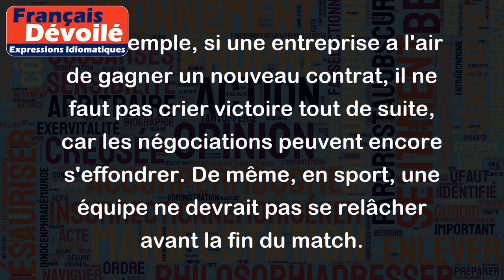Il ne faut pas chanter la victoire avant le temps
L'expression "Il ne faut pas chanter la victoire avant le temps" signifie qu'il est prématuré de se réjouir ou de célébrer quelque chose avant que cela ne se réalise complètement ou que le résultat définitif soit connu. En d'autres termes, cela signifie qu'il est dangereux de se fier à un succès apparent, car les choses peuvent toujours changer.
Par exemple, si une entreprise a l'air de gagner un nouveau contrat, il ne faut pas crier victoire tout de suite, car les négociations peuvent encore s'effondrer. De même, en sport, une équipe ne devrait pas se relâcher avant la fin du match.
En somme, cette expression nous rappelle l'importance de la patience, de la persévérance et du maintien d'une attitude humble et respectueuse, même lorsque les choses semblent aller bien.